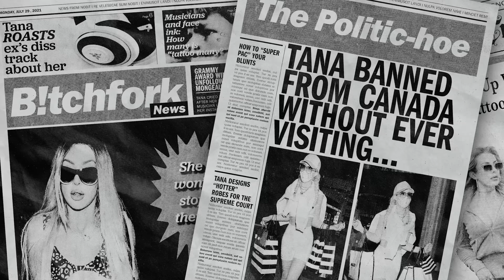TANA'S SINGLE SHENANIGANS... CANCELLED EP 13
In this episode Tana and Brooke discuss Tana's breakup, their epic show, the dangers of CarPlay, and Tana's stalker.